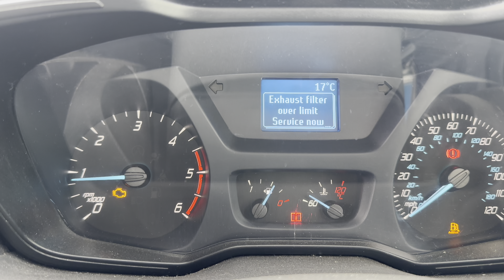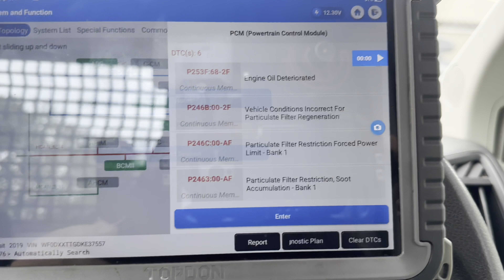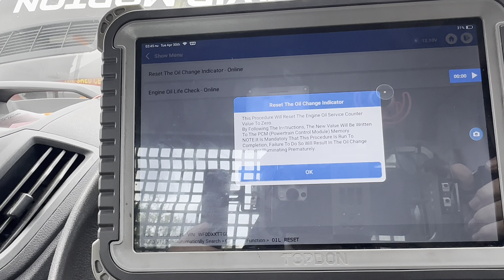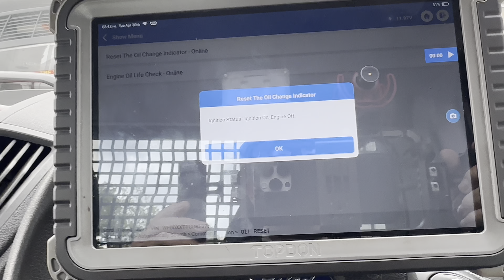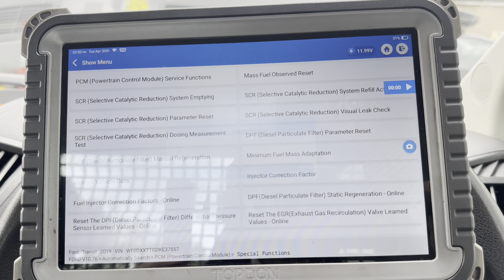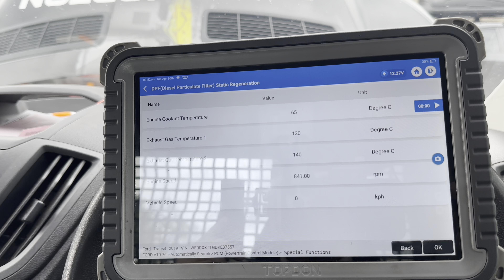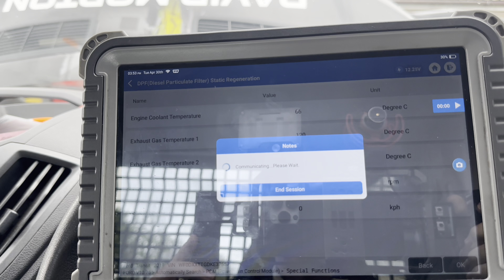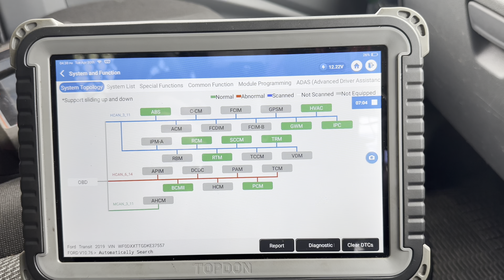Ford Transit 2020 - AdBlue System No Start in 474 Miles😫